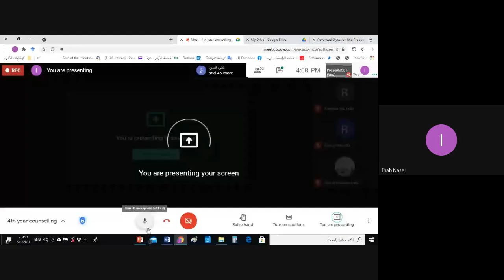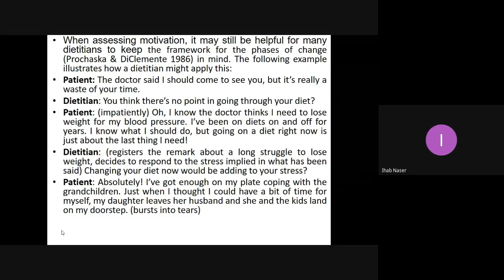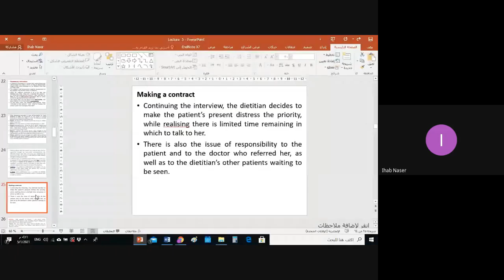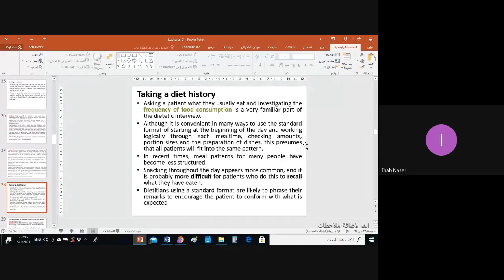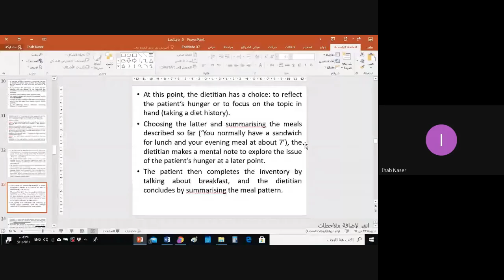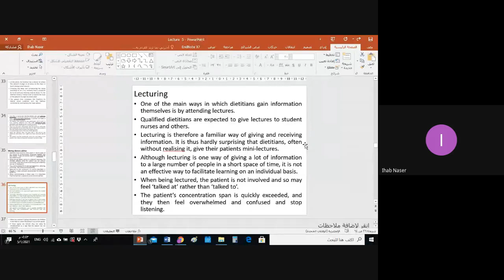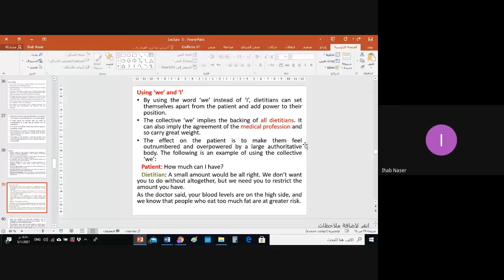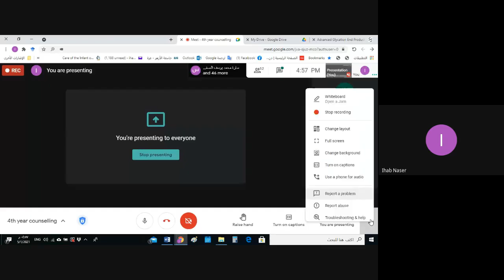Nutrition counseling and Education - chapter 5-2 by Dr. Ihab Naser